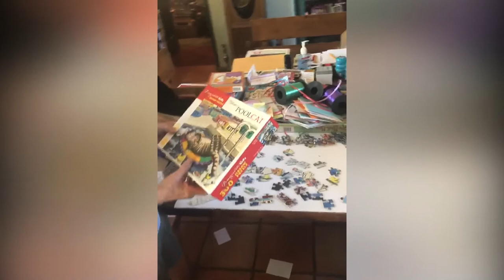COVID-19 Community Video Diary #9: Lea Rosenberg's Life in the Time of COVID-19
SHARE YOUR STORY - Davis Media Access (DMA) invites you to help document the history we’re making during the COVID-19 pandemic by participating in a collaborative, virtual storytelling project here in Yolo County. It's easy: using your smart phone, take a quick video that highlights some aspect of your experience. You can do this selfie-style, but you don't even have to be on the video--it could be as simple as pointing your phone at an image (your garden, your pet, your studio or office, your kitchen) and using your voice to tell the story. See some examples in the link to the right, under DCTV.
Why this project? Historians are as informed by first-person recollection and ephemera as they are by world events. Think about those who kept diaries during the flu of 1918, or the spread of smallpox through the Americas. What we experience as individuals adds to a greater understanding of the crisis we’re weathering as a whole.

Using your cell phone, you are invited to record and upload a brief (we recommend 90 seconds or less) description of some aspect of your experience. What’s it like to work from home? To home school your children? How is your business or non-profit adjusting? How are you reshaping your creative expression? How are you struggling? Who is helping you? What places in Yolo County are soothing your socially distanced soul? These can be serious, humorous, or informative.

It’s quick, easy, free, and open to anyone in Yolo County. By uploading your video, you acknowledge that you understand it may be used as part of the project, and can therefore be seen/heard by the public. DMA reserves the right to not use any submission.